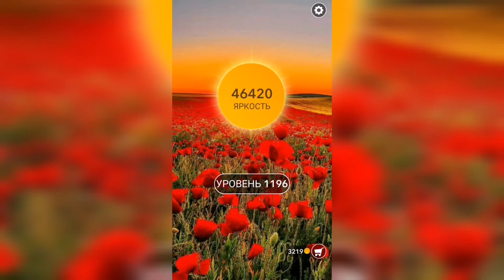Word / Слово Крест: Поиск русского кроссворда / Уровень 1196